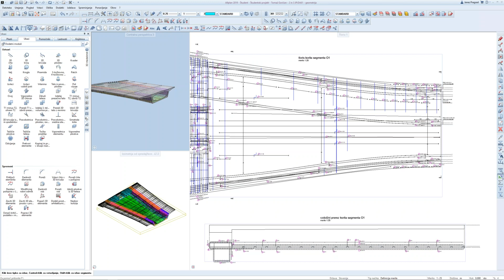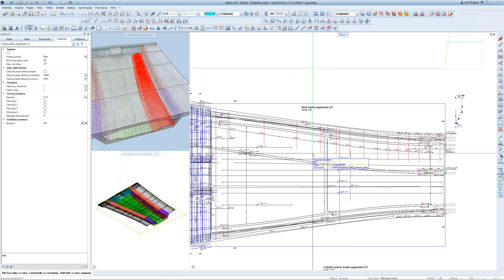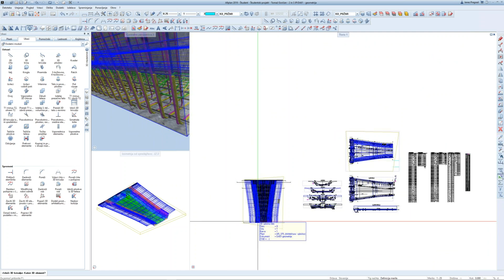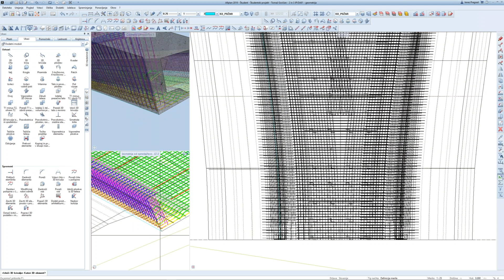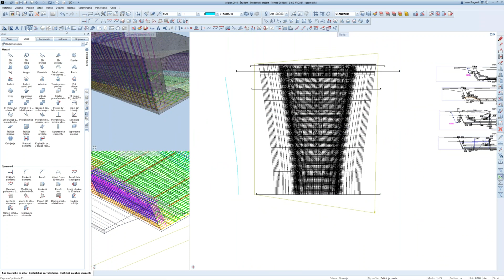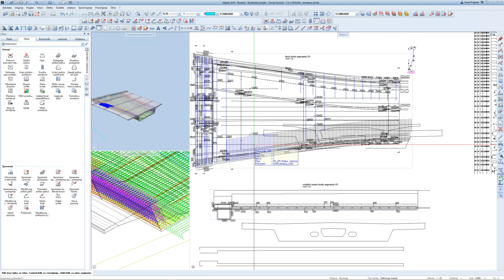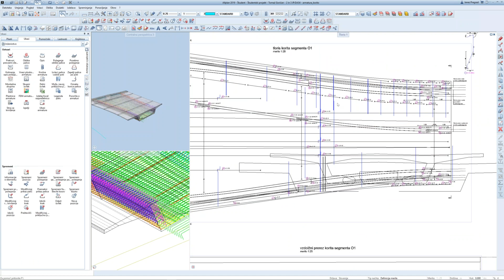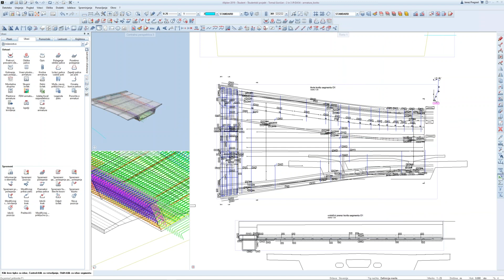Allplan How to 048 - Reduce groups of placements using Extrude bars along B-splined path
How to Reduce groups of placements using Extrude bars along B-splined path.
Kako zmanjšati število grup, ki nastanejo pri polaganju armature vzdolž krivulje iz B-zlepkov.